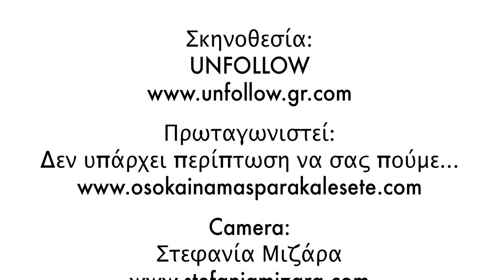Ζήσε τον μύθο σου...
Το UNFOLLOW #8 κυκλοφορεί. Ζητήστε το στα περίπτερα.

Πρωταγωνιστεί: Δεν υπάρχει περίπτωση να σας πούμε...